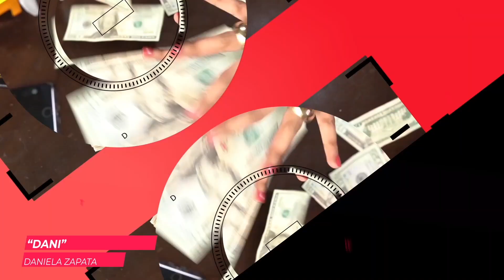BLOOPERS Housemate show Temporada 3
En este video pudimos recopilar solo algunos de los momentos más divertidos durante las grabaciones de nuestra tercera temporada